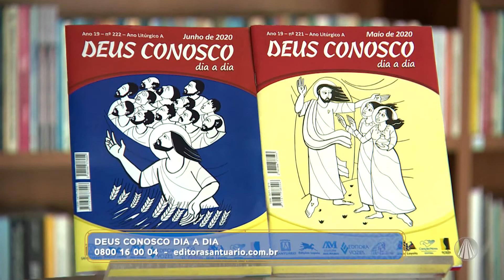Deus Conosco: Epifania da Igreja em oração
No Sábado No Santuário, o Missionário Redentorista Pe. Ferdinando Mancilio explica a epifania da Igreja em oração. Confira!

REDE APARECIDA
A TV de Nossa Senhora